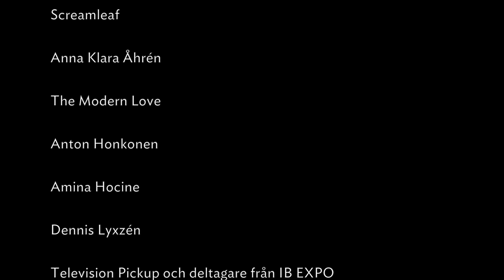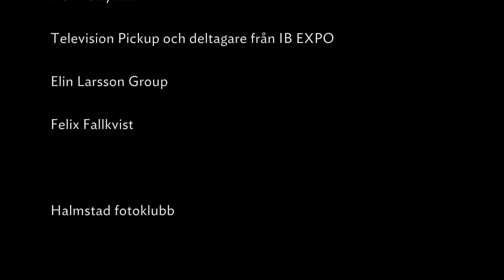Hype, 20/4 2013, på Kulturhuset i Halmstad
Hype är en mobil plattform och ett nätverk med Halland som bas, en arena för kultur, kulturskapare och kulturintresserade med syftet att inspirera till utveckling och skapa förutstättningar för nya möten.  Hype arrangerades av föreningen Kulturparadiset i samarbete med Region Halland, Studiefrämjandet Halland, Halmstad Kommun, IB EXPO och MoKS.